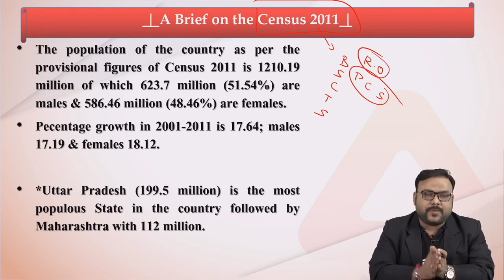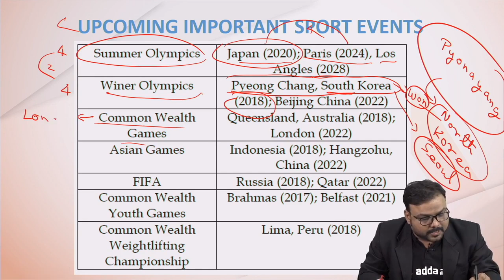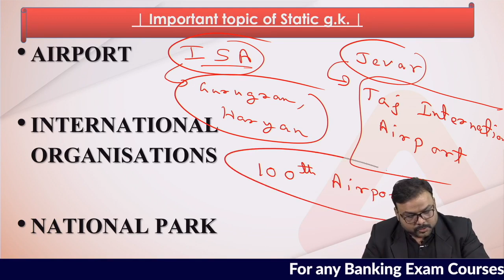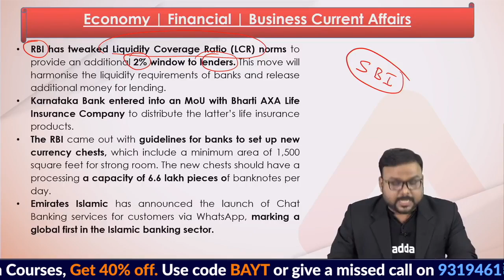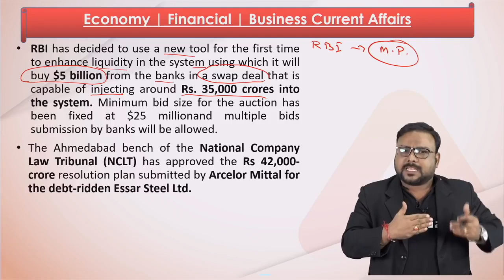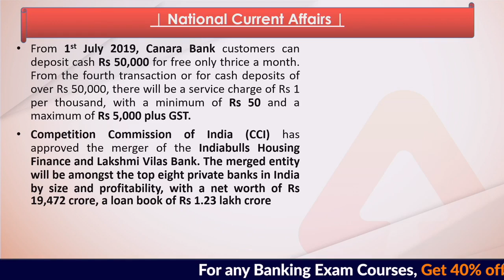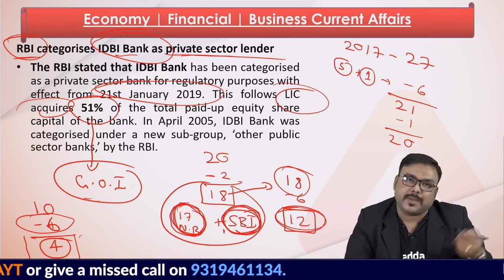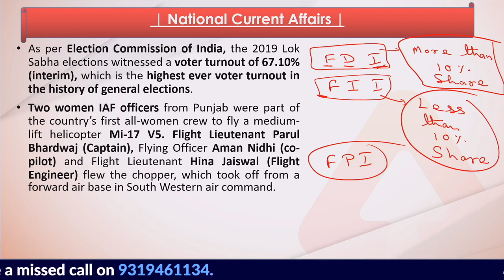Static Awareness: GA Power Capsule | 6 Hours Revision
ADDA247 New Classes Schedule With Playlist Links:

MORNING SHOWS:
4:30 AM: Current Affairs MCQ
6 AM: Vocabulary English Rules
6:30 AM: Speed Maths (Alternate Days)
6:30 AM: Reasoning Tricks (Alternate Days)
8:45 AM: Spoken English

RBI Grade B Phase 1 Preparation:
10:30 AM: RBI GRADE B

2 PM: IBPS RRB: English(T/T/S) or Hindi(M/W/F)